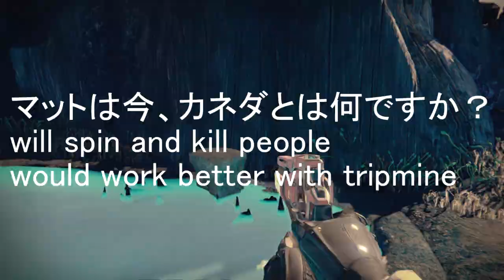Destiny Kill Ideas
Have Been attempted have yet to be executed